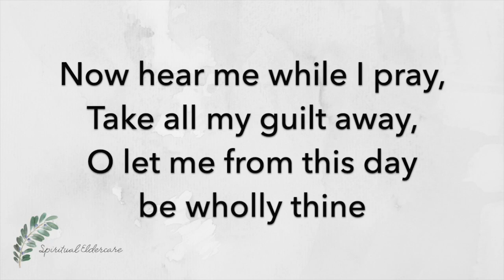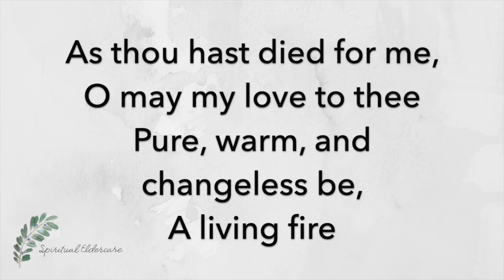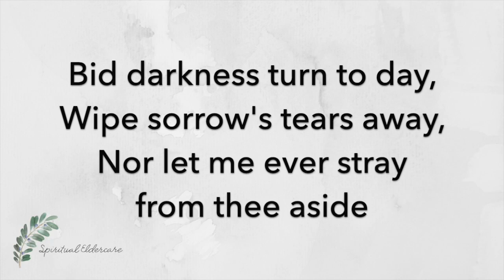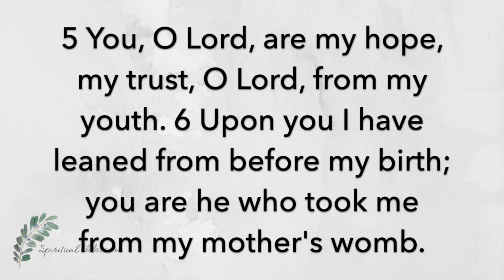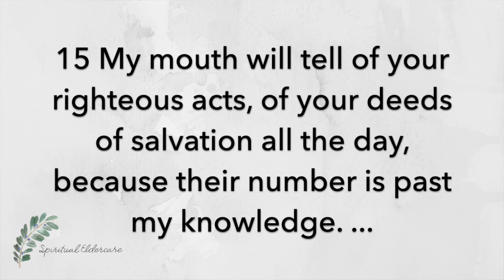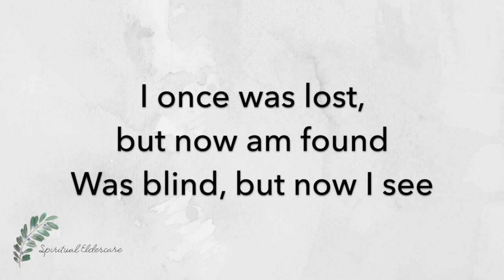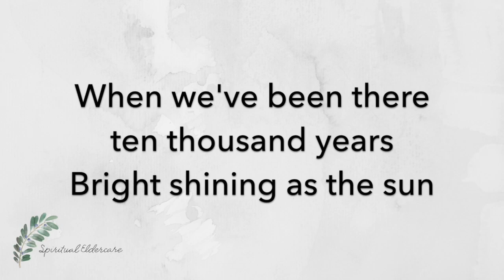Bible study discussion activity: Psalm 71, Even to Old Age and Gray Hairs | Dementia-friendly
Dementia-friendly Bible study discussion guide: Even to Old Age and Gray Hairs (Psalm 71). Use this 15-20 minute video as a base for a 30-40 minute interactive discussion; simply pause the video as desired. Suitable for elders with Alzheimer's and other dementias.

If appropriate for your group, make large-font printouts of the passage, available (scroll down for the complete list of Bible studies).